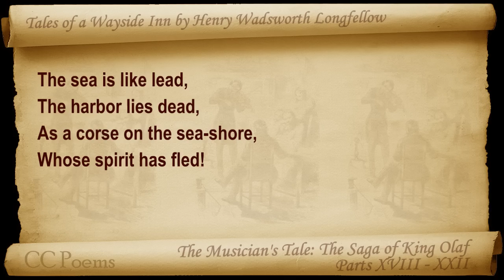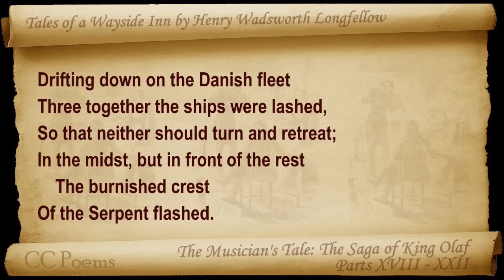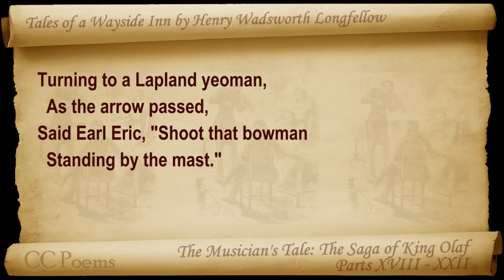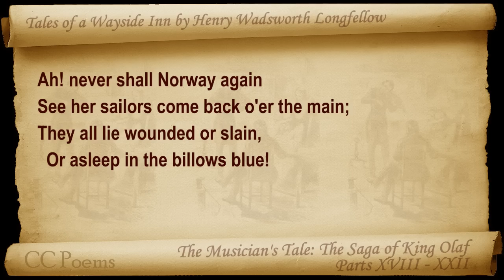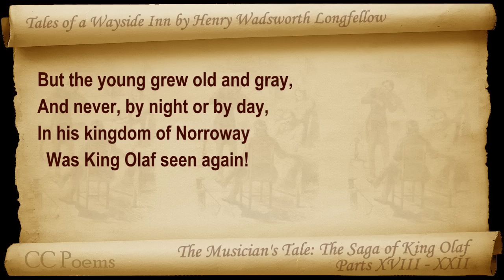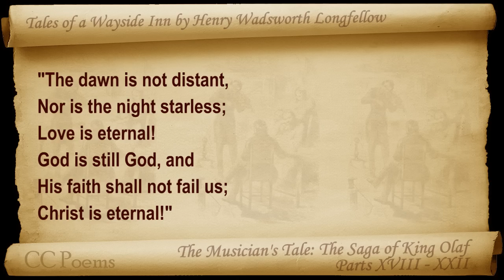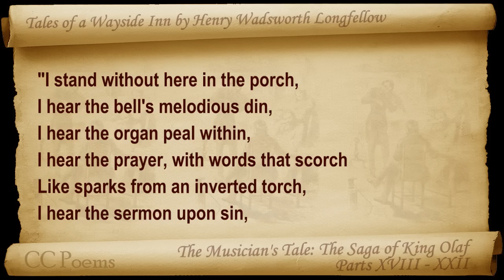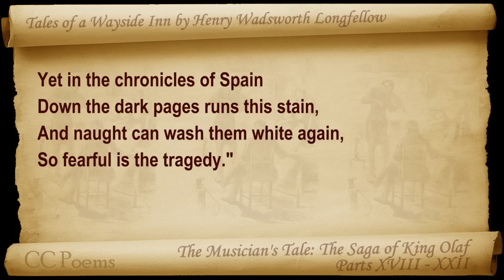09 - Tales of a Wayside Inn - The Musician's Tale - Parts 18-22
The Musician's Tale - Parts 18-22. Classic Literature VideoBook with synchronized text, interactive transcript, and closed captions in multiple languages. Audio courtesy of Librivox. Read by Peter Yearsley.